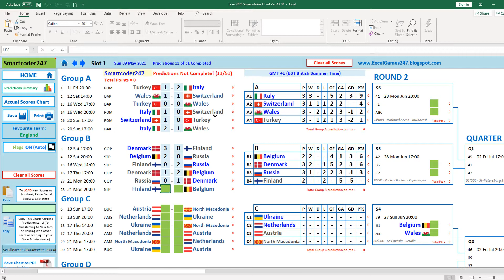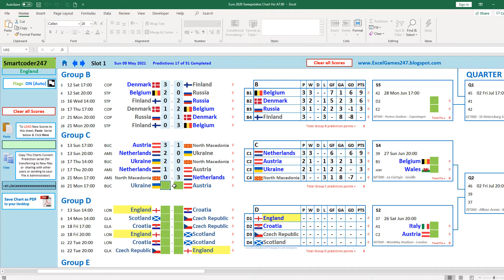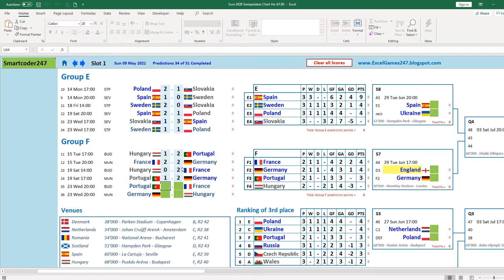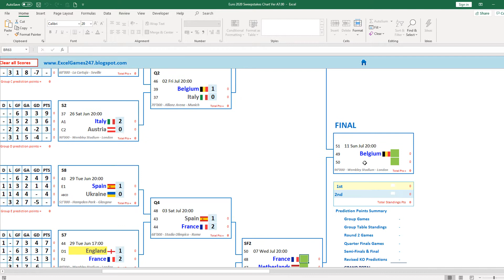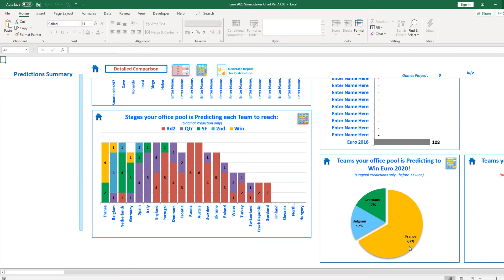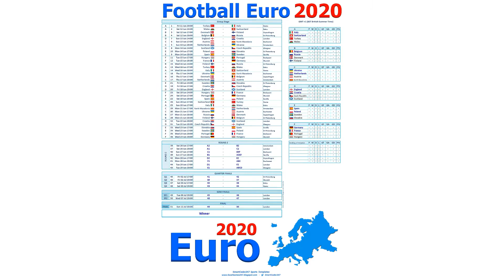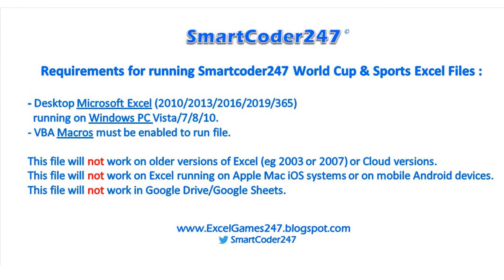Euro 2020 Predictions for every Game - SmartCoder247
Predictions for every UEFA Euro 2020 Game!